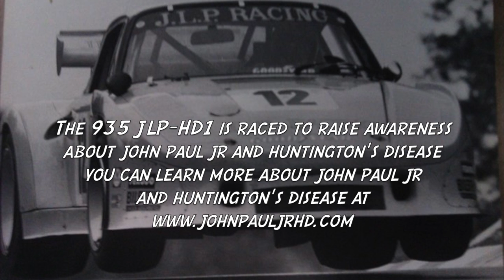John Paul JR 935 HD1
Historic Sportscar Racing Ltd is a time machine of mechanical sight and sound. HSR is the leader in competitive vintage racing, offering sprint, endurance, and special series race events.